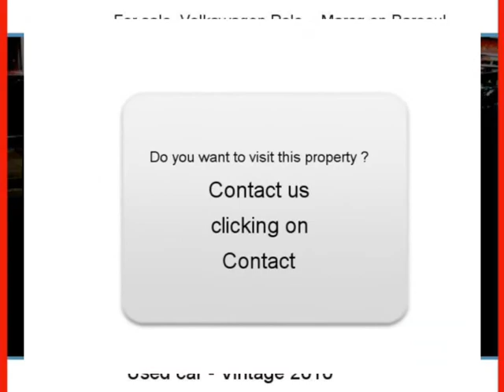Sale one Volkswagen Polo Marcq en Baroeul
For sale at  Marcq en Baroeul  Used car Volkswagen Polo of 16200 Km.
used motors Autoenvideo : Sale one Volkswagen Polo  Marcq en Baroeul  Nord